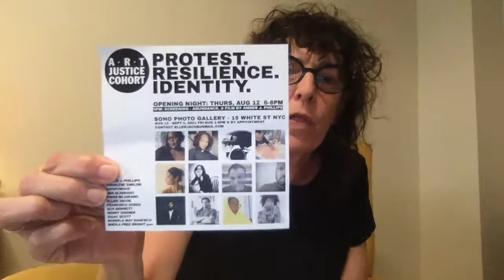Art Justice Cohort with Ellen Jacob live at The Hive!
I will share the Art Justice Cohort's creative process in designing our first NFT exhibition space in the Shilla Bees Hive in Cryptovoxels. Curated by Hanifah Walidah @newqorldcurator with NiftyKit.